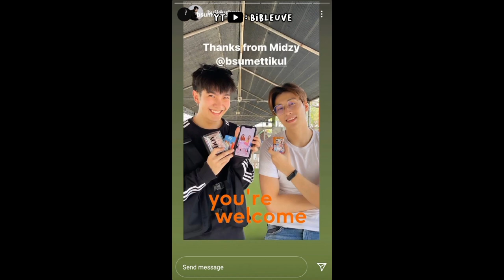Remember the time when Bible gave Build his ITZY photocard set 😏